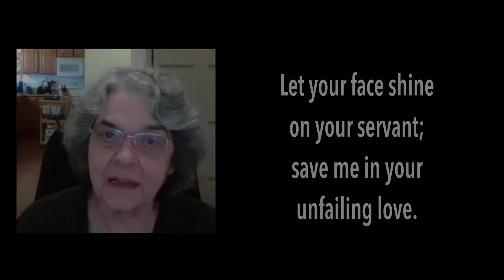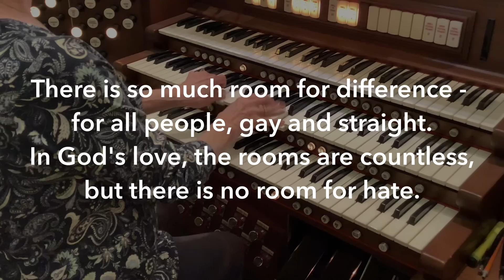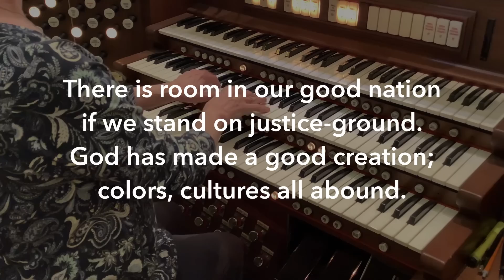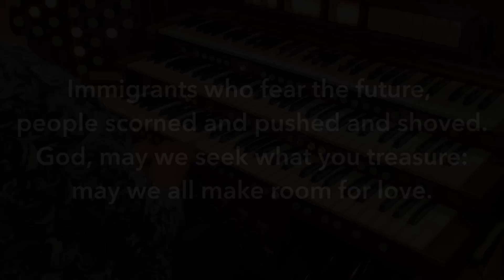Grandview UMC Worship May 10, 2020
We're hoping you can make room in your schedule for worship today!
The service, based on John 14:1-14, includes some knock knock jokes, a children's message shared by our youth, Pastor Jane's message about a better normal, music, and lots of Grandview faces. Love; it always comes back to love!